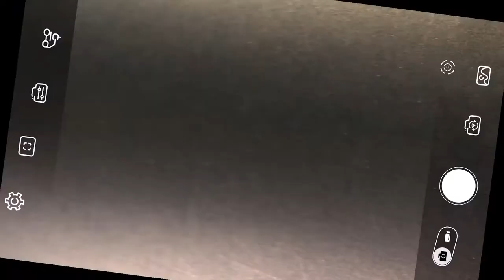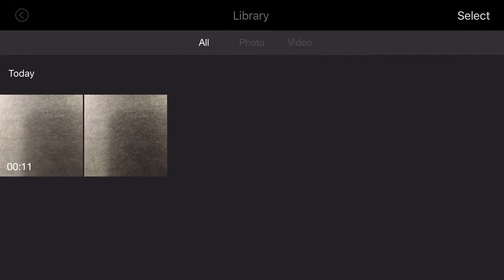ZHIYUN SMOOTH-Q IL GIMBAL STABILIZZATORE BEST BUY PREZZO INCREDIBILE ITA!!!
Link Utili

Zhiyun Gimbal

❖❖❖❖❖❖❖❖❖❖❖❖❖❖Contatti❖❖❖❖❖❖❖❖❖❖❖❖❖❖❖